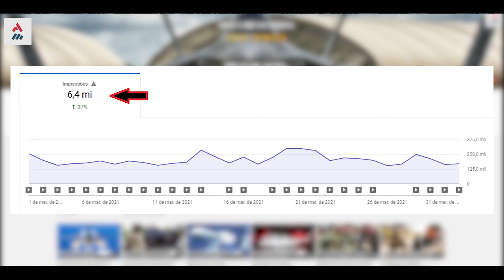Bases Dos EUA Na Síria Sofrem Ataques Possivelmente Do Irã!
A região nordeste da Síria abriga forças militares miscigenadas de várias nações, destaques para as russas, turcas, presença oculta iraniana e ainda americana.